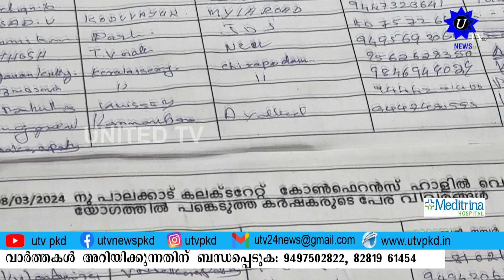ജില്ലയിലെ കാർഷിക മേഖല നേരിടുന്ന പ്രശ്നങ്ങൾ ചർച്ച ചെയ്യാൻ കര്‍ഷക പ്രതിനിധികളുമായി വകുപ്പ് മന്ത്രി